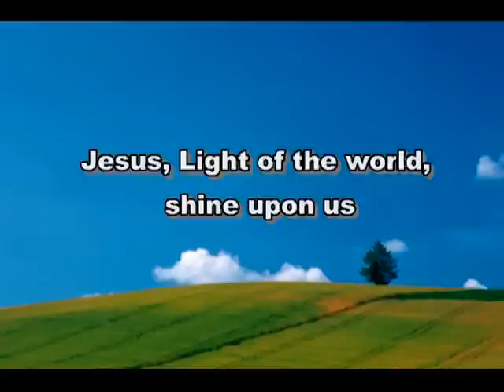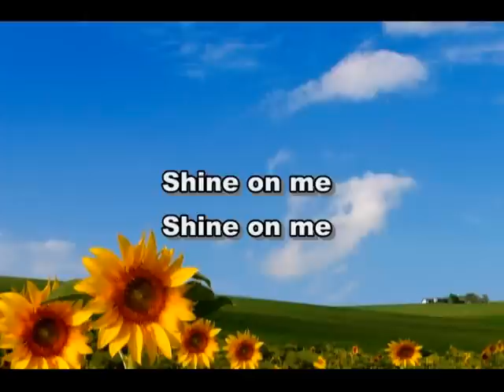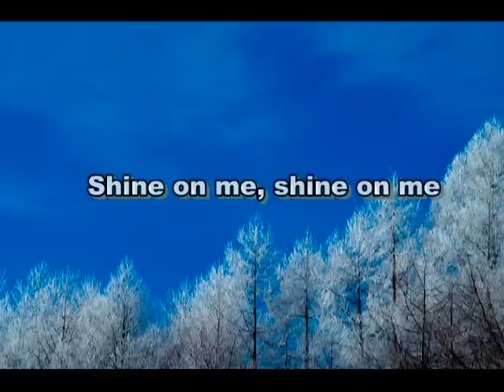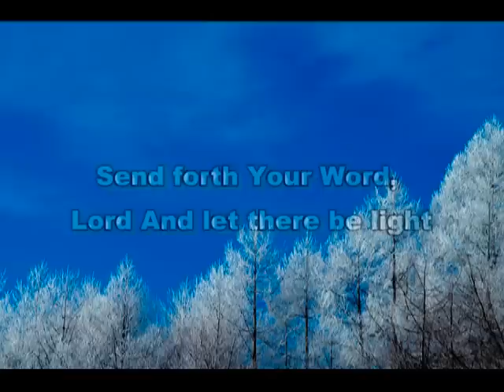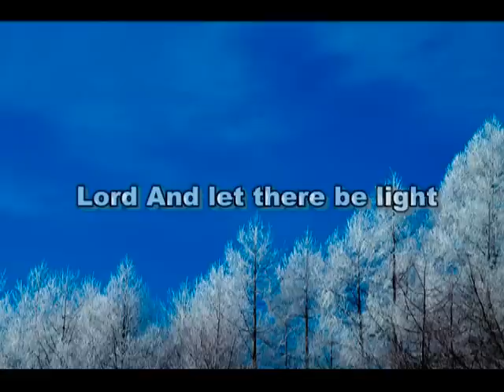Shine, Jesus, Shine